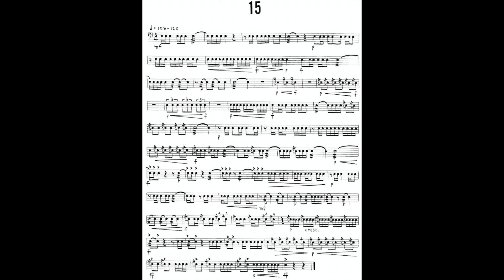MITCHELL PETERS STUDY Nº15 from INTERMEDIATE STUDIES FOR SNARE DRUM with piano accompaniment.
This arrangement is a pedagogical tool inspired by the original music
Copyright ©José Luis López - Mingo Ballesteros